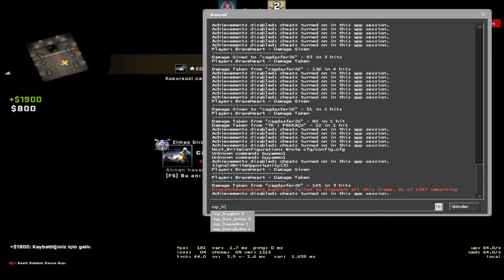CSGO 2V1 TROLL | AĞIR TROLL VE ÇILDIRMA İÇERİR!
Herkese selamlar kusura bakmayın video biraz gecikti :d

-DİĞER ADRESLERİMİZ!

-DİĞER VİDEOLARIMIN OYNATMA LİSTELERİ!